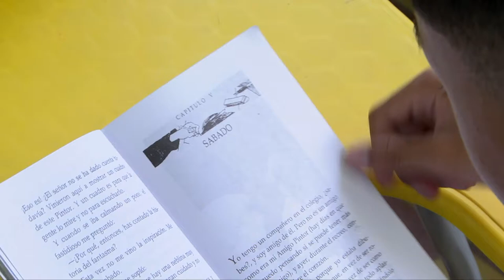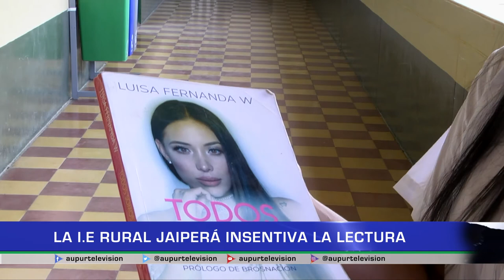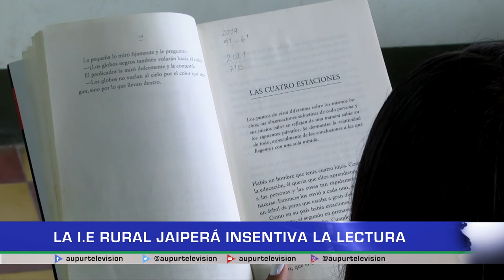PLAN LECTOR JAIPERÁ R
Incentivar la lectura y recomendar libros es la apuesta de la Institución Educativa Jaiperá Un día a la semana durante 30 minutos, estudiantes, docentes, directivos y todas las personas que se encuentran dentro del plantel, dejan sus labores cotidianas, para aventurarse en otros mundos y pensamientos a través de páginas y literatura